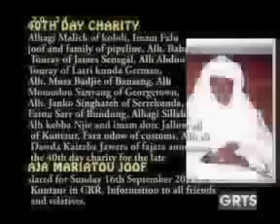GRTS 13 09 2012 2030 GMT